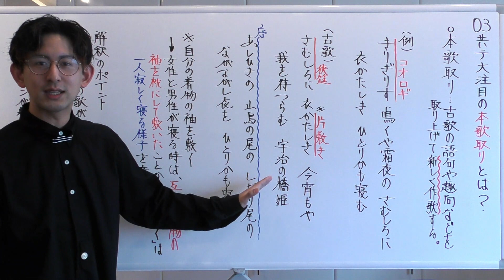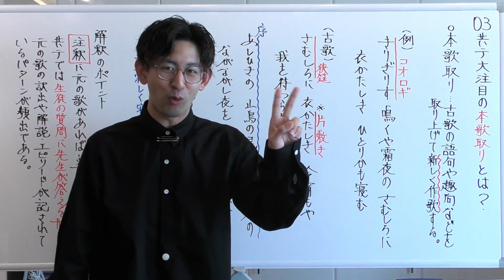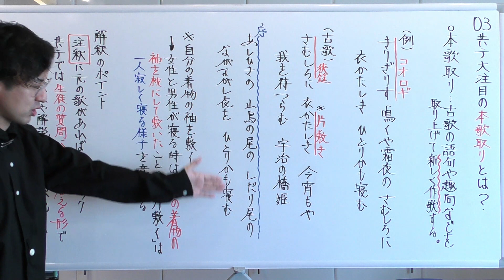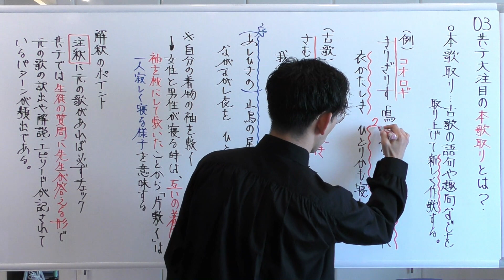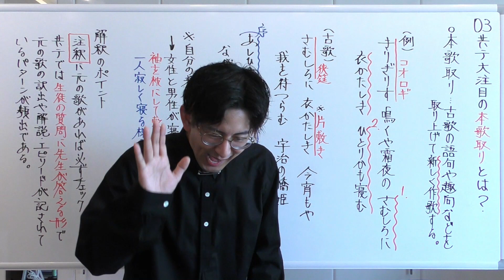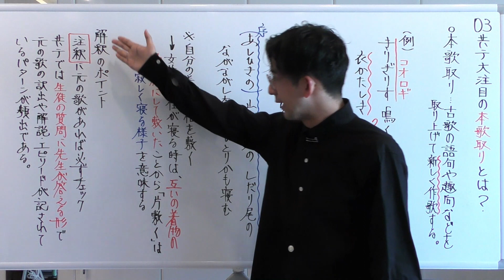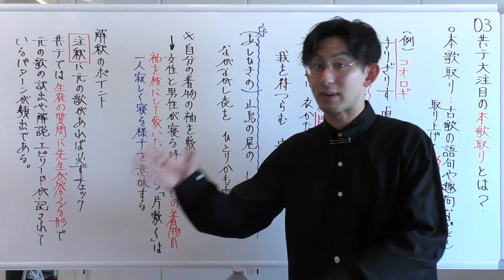共テ形式で頻出！「本歌取り」【古文読解・古典文法】